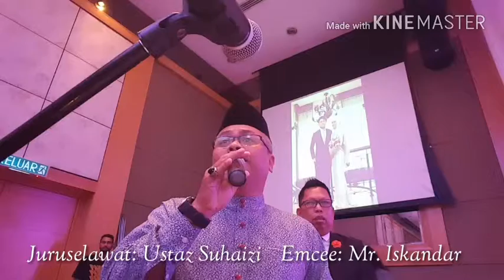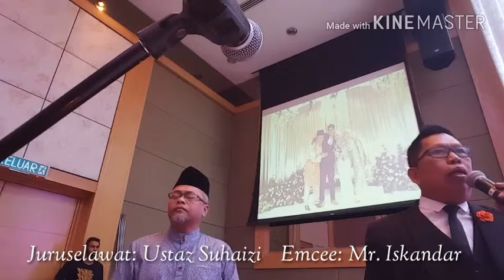Selawat Pengantin di Equatorial Hotel Penang